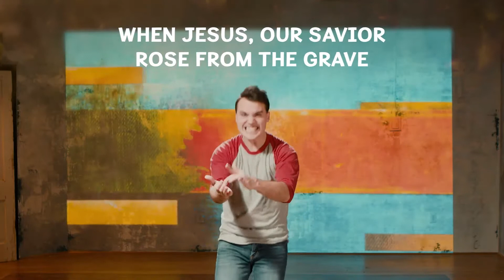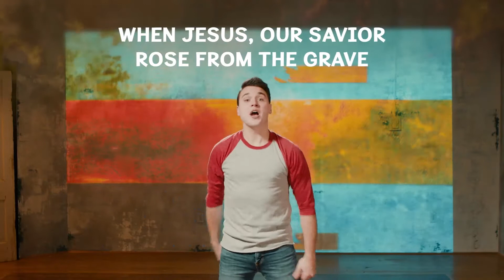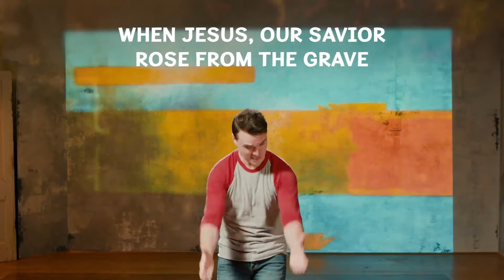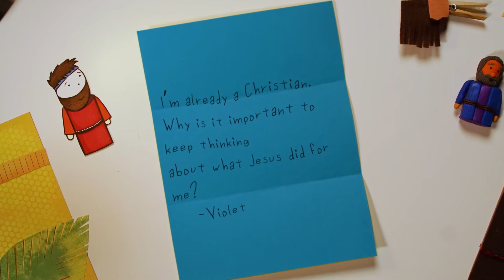Kidslight Service March 7th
Join us this week as we Pastor Greg's friend "Octavious" joins us and we learn about Jesus!